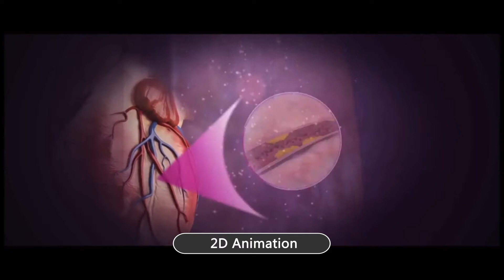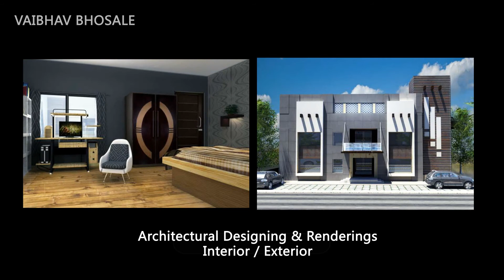3D 2D ANIMATION SHOWREEL 2019 VAIBHAV BHOSALE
This is my work reel . All the work in this reel is done exclusively by me. 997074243